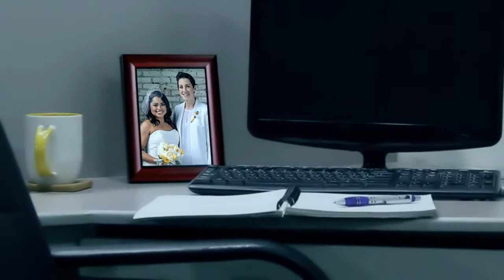Out & Equal PSA: What's Wrong With This Picture?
Did you know that employees can be fired in 29 states just for being LGBT? This number increases to 32 when it comes to transgender workers. Out & Equal Workplace Advocates is committed to increasing workplace protections for LGBT employees, striving to create safe and equitable workplaces across the country.